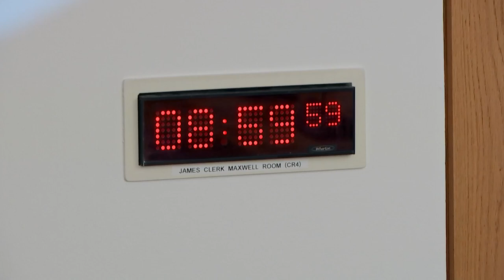Public Audit Committee - 12 May 2022